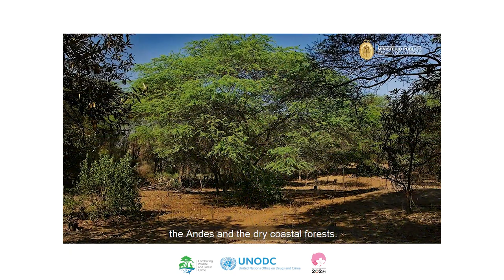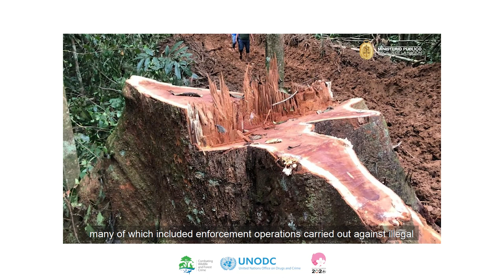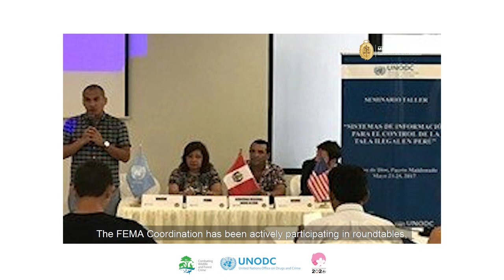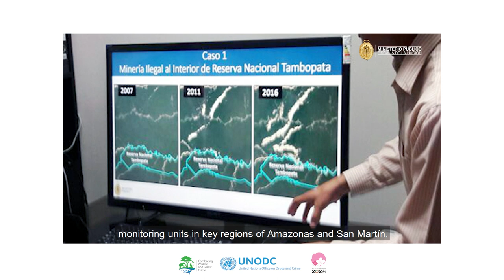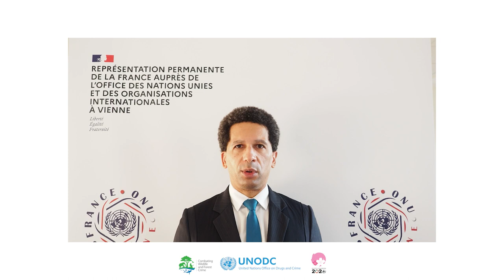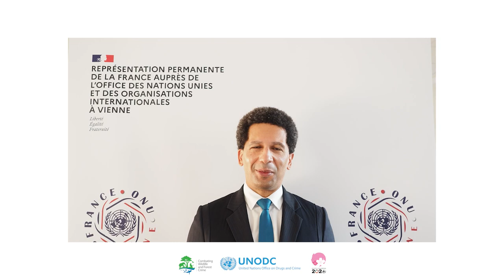Crime Congress - The Nature of Corruption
The Crime Congress special event addressed corruption linked to wildlife, forest and fisheries crime.